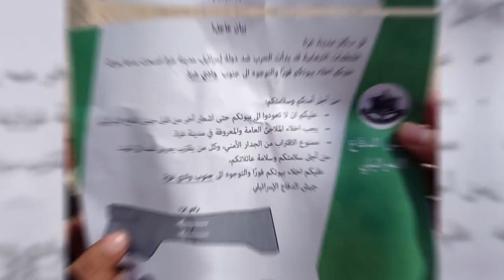Blinken appelle Israël à minimiser les pertes civiles à Gaza - Reportage de CNN (anglais)